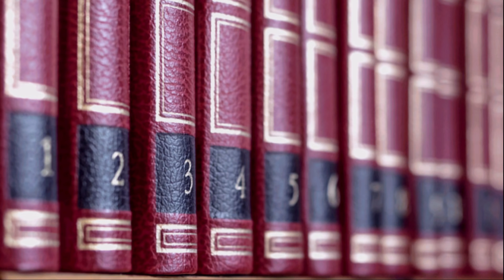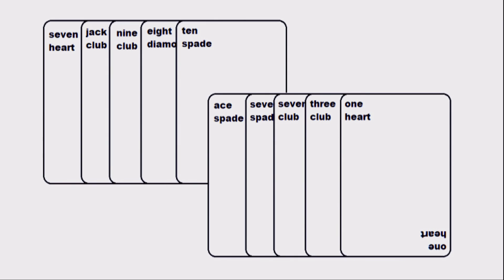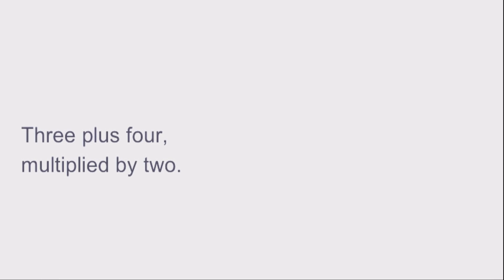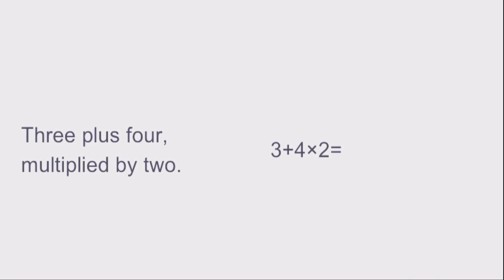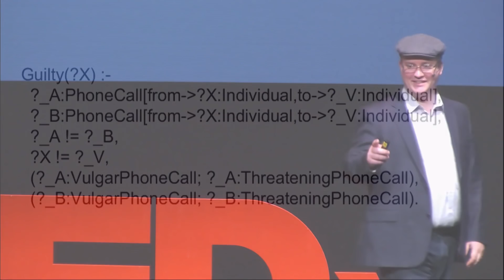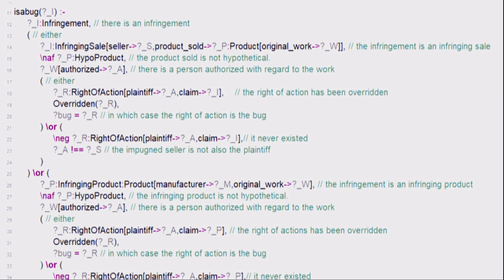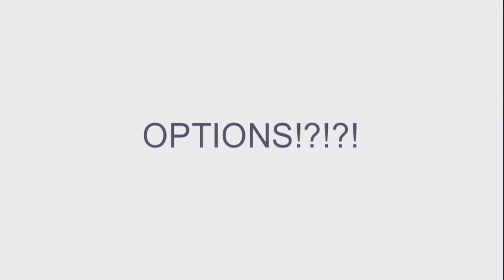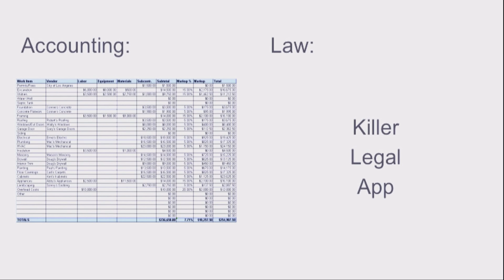How programming can make the law more accessible | Jason Morris | TEDxUAlberta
Jason Morris is the founding organizer of Legal Hackers Edmonton. In this talk, Jason explores the idea of artificial intelligence in the legal system and how it could make legal advice and services more accessible to the public. Jason Morris is a husband, father of three, lawyer, and computer geek. Once a self-taught programmer and database analyst, he now works at Round Table Law LLP, a virtual, paperless, cloud-based, automated law firm that he started in 2012. In addition to board games, video games, and Dungeons & Dragons, in his spare time Jason is a founding organizer of the Edmonton chapter of Legal Hackers. He is currently working on his LL.M. in computational law at the University of Alberta. His research is on artificial intelligence tools for the automation of legal advice. He was invited to the inaugural TBD conference for innovative small firm lawyers in St. Louis in 2016, and in 2018 will present at the University of Alberta Legal Innovation Conference, the Alberta Legal Technology Conference, and at seminars for the Legal Education Society of Alberta. This talk was given at a TEDx event using the TED conference format but independently organized by a local community.